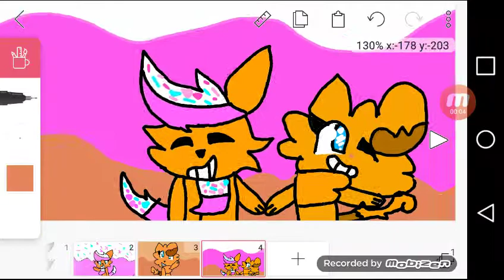Draw for LightningFlame Star and Crunchy The Otter!